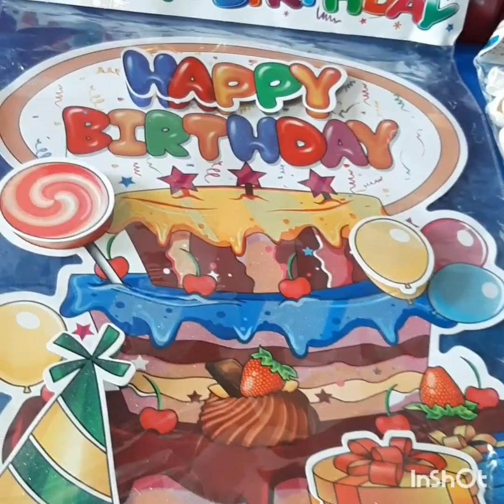KRISHNA'S FEEL AND SHARE❣😍😘😋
BIRTHDAY THINGS SHARING BY KRISH🎂